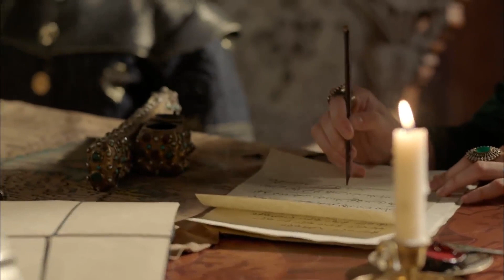Şeytan Kılıklı Girdi Aklıma Görüyor Musunuz?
Turhan bebi hemen ikna ediverdi.

Ben, Valide-i Muazzam Mâhpeyker Kösem Sultan…
Moralı Anastasia olarak adım attığım bu meydanda yaşama savaşı verdim.
Benim hayallerim büyüktü. Canım bedenime tutunduğu müddetçe mücadele etmeye and içtim. Ben Kösem Valide Sultan!
Devlet benim artık…
Devlet benim artık!